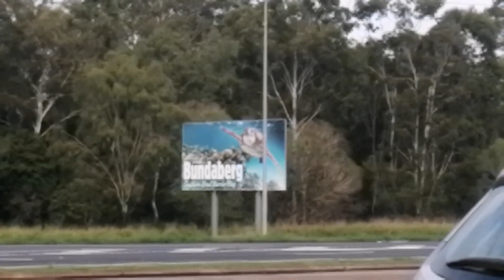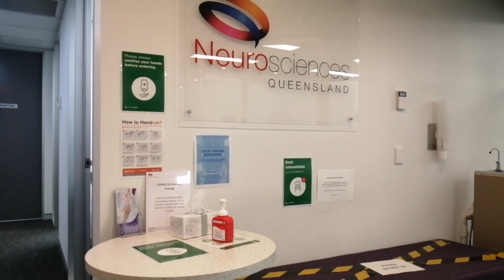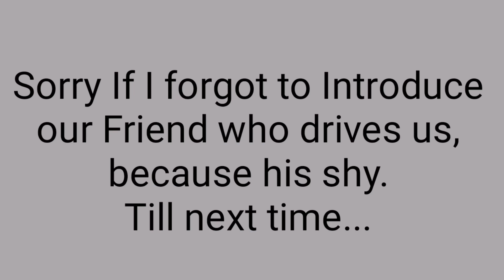Rainy Trip To Brisbane/Pinay Living In Australia || JLO SEARLE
V#262
Its another 6months, and time to check the Brain Stimulator of Hubby.
Sama kayo sa byahe namin.

Lets Be Friends :
Find Me On : 👇

"Its not always What You Have, Its What You become After the Success...Always Look Back From Where You Begun..." - JLO